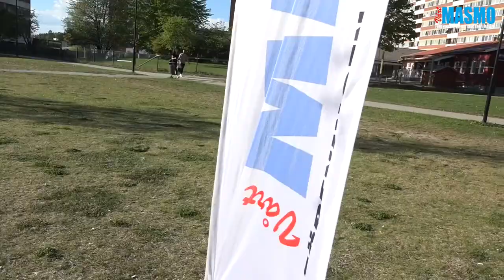Spontant grillparty med Masmo Ung och Masmo nattvandring